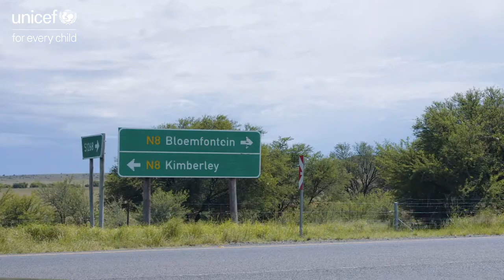Let's Stop COVID-19 | Dumelo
“Whether you are rich, whether you are poor, whether you are fit, whether you are not – I so wish that everyone out there, they take this virus seriously” – Dumelo Notsiki, Kimberley.